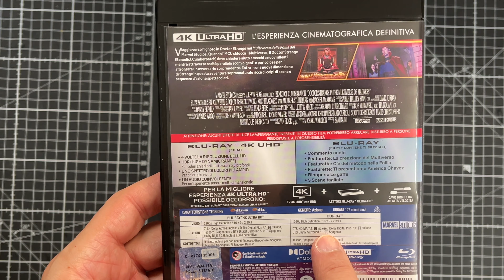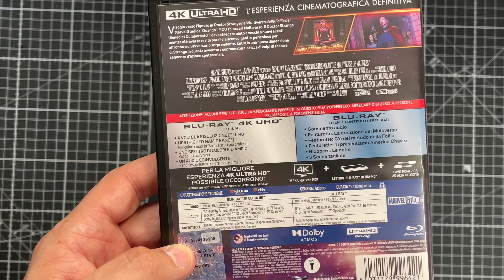Doctor Strange - Nel Multiverso Della Follia 4K!!!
Unboxing della versione 4K del nuovo film Doctor Strange - Multiverso Della Follia.

Lo trovate in diverse edizioni qui

BLU RAY

BUDDYBANK! 40€ GRATIS, usa il codice EA9A9B